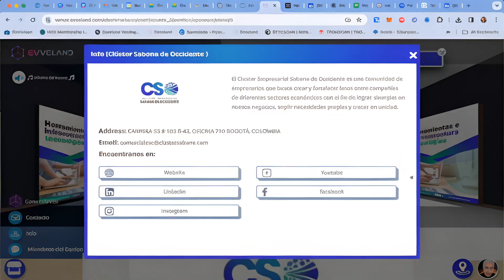Lanzamiento Metaverso Empresarial Clúster Sabana de Occidente, Colombia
El Clúster Sabana de Occidente invita a sus miembros al evento de presentación y lanzamiento de su nueva sede en el Metaverso Empresarial Evveland.